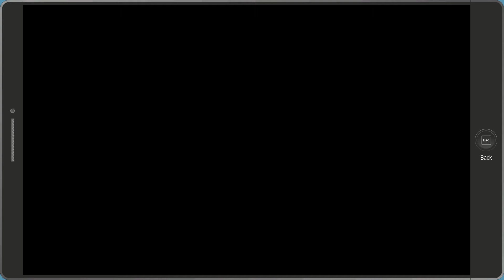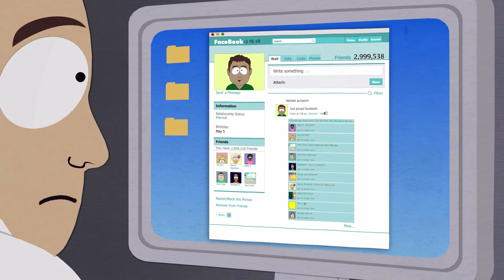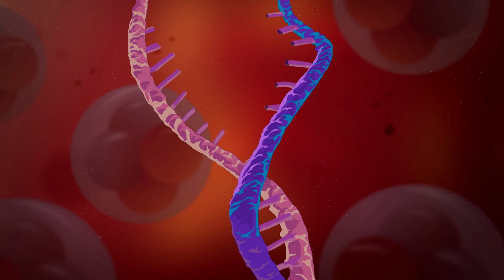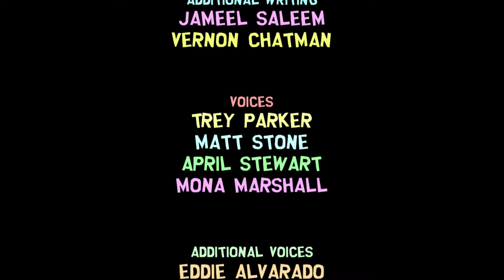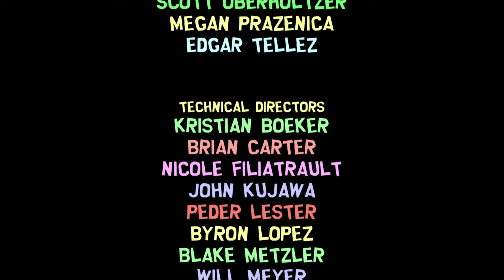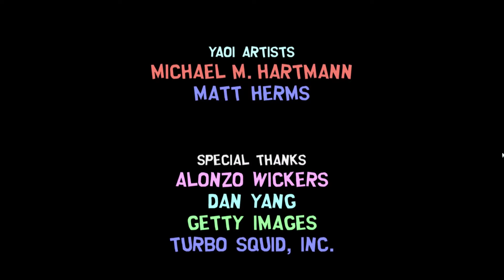South Park The Fractured but Whole - Part 22 (End) | [No commentary]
►I have to say I quite enjoyed the experience in playing this game and again I'll definitely be doing a second playthrough soon enough with commentary when I can :) hope you guys enjoyed!!!